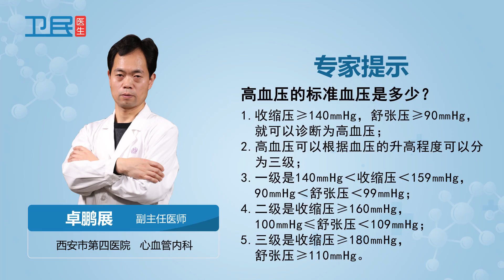【心血管内科】高血压的标准血压是多少？